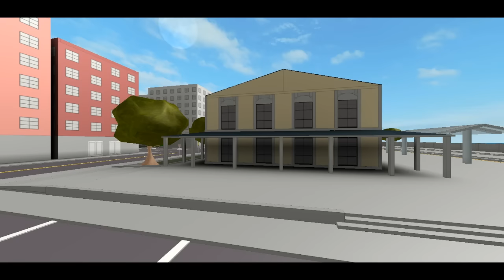Rikuru's Mazda Miata NA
Roblox Username : DarkAngel9910